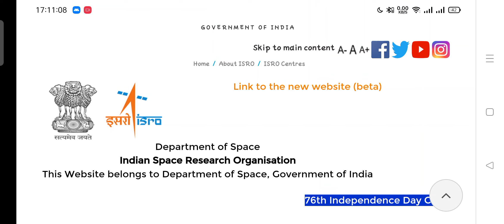ISRO URSC Exam Update 2022|| Watch & Comments || We are back for you all guy's|| (In English)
Download URSC Previous Year Official Paper with Answer Key
All Post Papers Check now

Visit our Online Store for more previous year papers